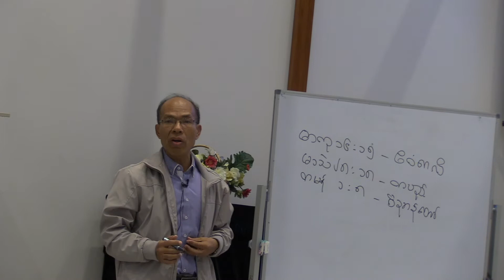Wollongong Burmese Christian Fellowship ညစာစားပွဲ